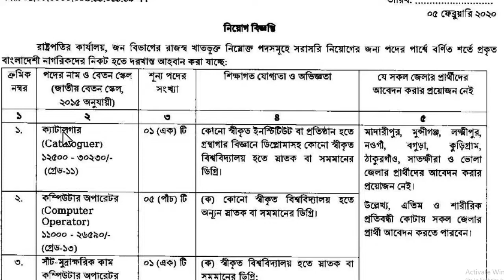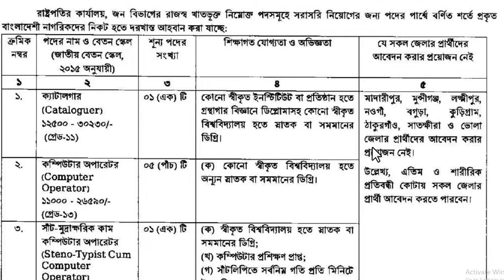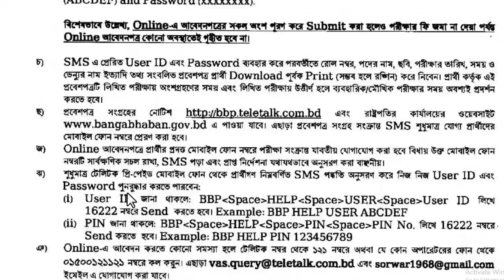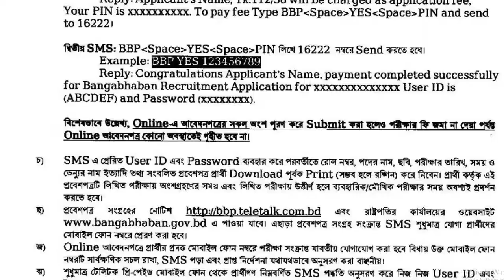বঙ্গভবন নিয়োগ বিজ্ঞপ্তি 2020, Bangabhaban Job circular 2020, PRESIDENT OFFICE JOB CIRCULAR 2020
রাষ্ট্রপতির কার্যালয়, বঙ্গভবন নিয়োগ বিজ্ঞপ্তি
Bangabhaban Job circular 2020
PRESIDENT OFFICE JOB CIRCULAR 2020
bbp job circular 2020